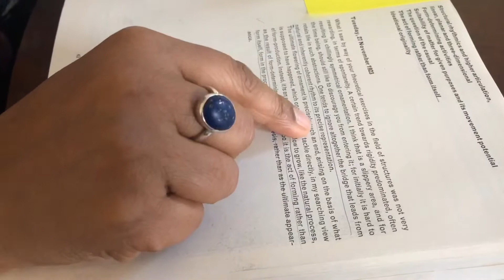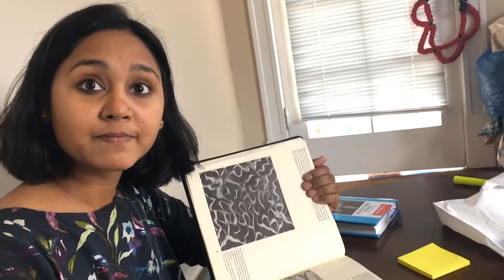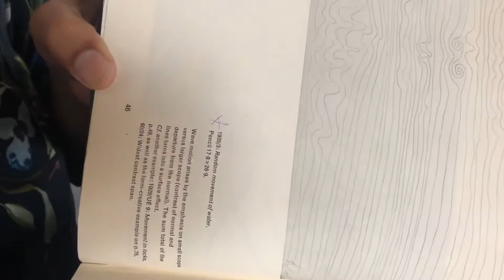323/365: Paul Klee and his experiments with Different elements: 365 days MEE&JEY (19.11.2019)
Day 323/365: अगले कुछ दिन वीडियो सीरिज़ पॉल क्ली को समर्पित रहेगी. उनकी दो किताबों से अलग अलग चीज़ें हम शेयर करते रहेंगे.

पॉल क्ली न केवल आर्टिस्ट थे बल्कि आर्ट के जाने माने शिक्षकों में उनकी गिनती होती है. आज के वीडियो में उनका एक काम है जिसमें उन्होंने पांच छह तत्वों का प्रयोग किया है.

मसलन मेटल, संगीत, रेत, वायलिन के तार की झंकार. इन सबको मिलाकर उन्होंने आकृतियां या रेखाचित्र बनाए हैं. ऐसा सोच पाना ही अपने आप में बड़ी बात है और पॉल क्ली बरसों पहले ये सब काम कर गए हैं.

जिन्हें आर्ट में गहरी रूचि है उन्हें ये वीडियो पसंद आएंगे. जिन्हें पॉल क्ली की किताबों का नाम चाहिए वो कमेंट में पूछ सकते हैं.

क्ली की दोनों किताबें ऑनलाइन फ्री हैं लेकिन मैं नाम नहीं लिख रहा हूं. जिनको रूचि होगी वो नाम पूछेंगे तो बताऊंगा. जानकारी फ्री में नहीं मिलेगी. कम से कम कमेंट कर के पूछना तो पड़ेगा.

यूट्यूब पर सब्सक्राइव कर लें. चैनल का नाम ARTOLOGUE है.
Abstract: 365 Days Mee&Jey
As travelling artist from 2013 to 2017 Mee & Jey have consciously subjected themselves to extended degrees of physical and psychological discomforts. These discomforts were lived as experiences with regards to riding motorbike for long hours, enduring acute weather, altered food and sleeping time as per the time of host family.
Taking the idea of comfort; physical as well as mental, Mee & Jey are performing 365 days video series to test their physical, psychological and creative limits.
This 2-minute video series is about the banality of life, seemingly meaninglessness of the daily chores and issues of existential dilemma experienced in everyday life.